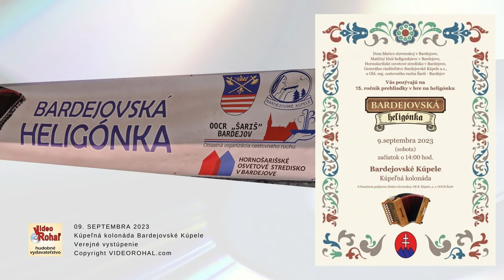Bardejovská heligónka 2023, Ján Hurný spev pri heligónke, Chodili chlapci k náml, ľudová, Video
© VIDEOROHAĽ - Anna Rohaľová, 2023,
Slovakia Podujatie - Koncert - Bardejovská heligónka 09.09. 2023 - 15. ročník
Účinkuje  Ján Hurný